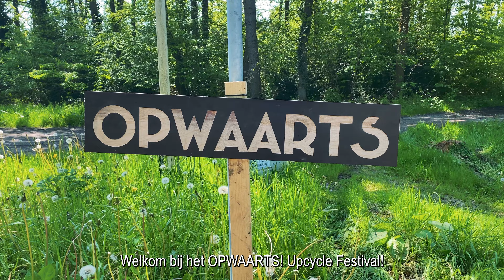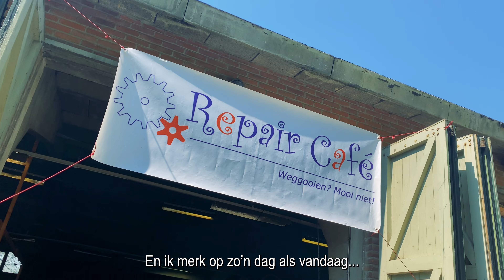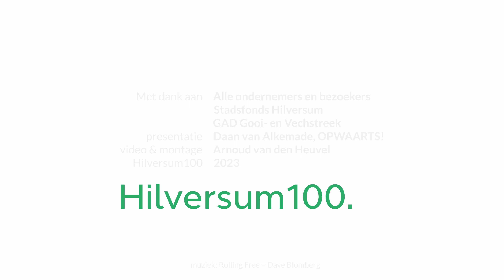OPWAARTS! Upcycle Festival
Met OPWAARTS! wil Daan van Alkemade een plek bieden voor spullen die nog goed of reparabel zijn. Dat kunnen oude meubels zijn of onderstellen van tafels, deuren, ramen of bouwmaterialen zoals hout en planken. In de circulaire economie bestaat afval niet. Er bestaan wel oude en nieuwe eigenaren. De loods op het oude MOB-complex dient als depot en om het publiek kennis te laten maken met al het weggegooide moois, opende hij op 13 mei 2023 de deuren tijdens het eerste OPWAARTS! Upcycle Festival.